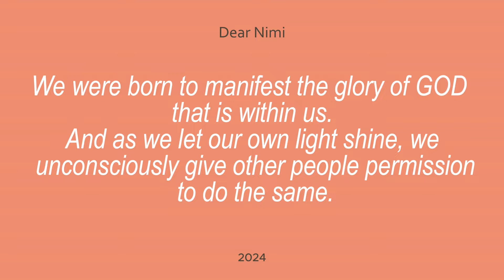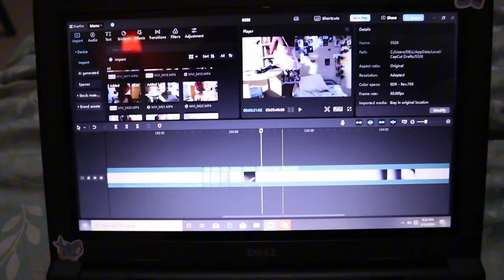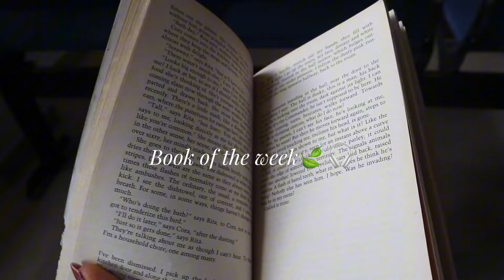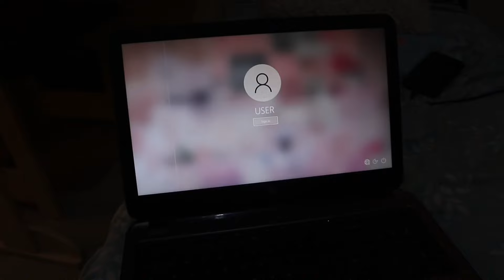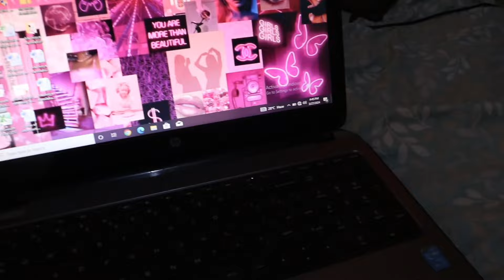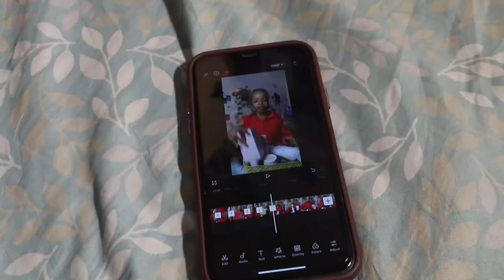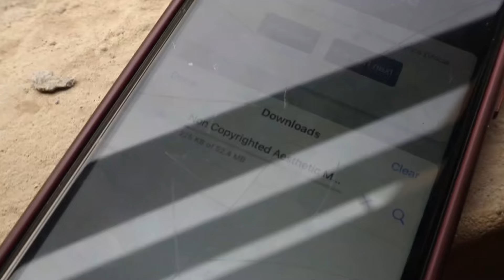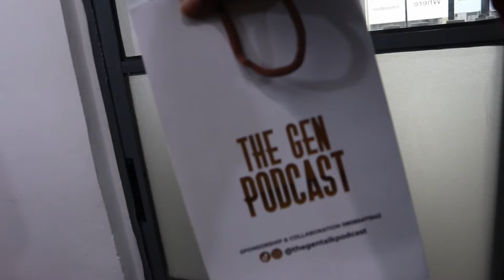Uni Diaries 🎧🤍 | Weekly vlog + realistic days in the life of a Nigerian student (I hate school!!)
Dear diary,

FAQ:

as at the time this video was made💫
Age : 18
Editor: Capcut
Filmed on: canon eos m100
Level: 300l
Uni: Lead City University, Ibadan

Sub count
|256 Sparkles ✨|
Love love all 256✨of you 🤍
🎶 Music Credits 🎶

Adekola Iyanuoluwa.